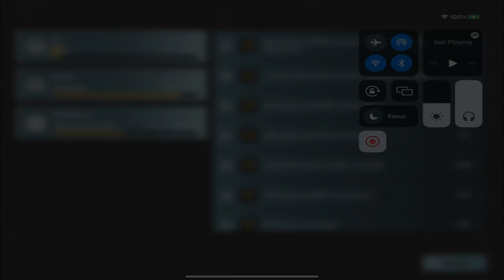24 KD CHEATER vs PSYCHO - DAY 02 DIAMOND TO CONQUEROR 🥵 SAMSUNG,A3,A5,A6,A7,J2,J5,J7,S5,S6,S7,59,A10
✧═══•❁KEYWORDS❁•═══✧

conqueror solo PUBG
conqueror solo
duo conqueror PUBG rank push tips c1s1
duo conqueror PUBG tips c1s1
how to get conqueror in PUBG
how to get conqueror of dawn border
how to get conqueror title in PUBG
how to push conqueror in PUBG tips and tricks
how to push conqueror in solo fpp season c1s1
how to push conqueror in solo pubg mobile season c1s1
how to push rank to conqueror in PUBG duo season c1s1
 PUBG conqueror points top 500
 PUBG duo conqueror points season c1s1
 PUBG duo conqueror tips c1s1
 PUBG season c1s1
 PUBG season c1s1 conqueror duo
 PUBG c1s1 conqueror push
 PUBG season c1s1 conqueror push duo
 PUBG c1s1 conqueror push solo
 PUBG
 solo conqueror PUBG